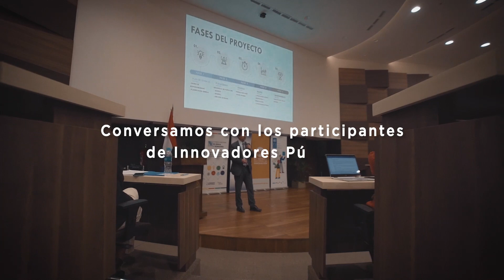¿Cómo fue la experiencia de Innovadores Públicos? 2da parte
Conversamos con los participantes y esto fue lo que nos contaron.

El Programa Innovadores Públicos emerge a través de la Estrategia Nacional de Innovación (ENI) de la Unidad de Gestión de la Presidencia de la República (UGPR), y del Consejo Nacional de Ciencia y Tecnología (CONACYT) por medio del Programa PROINNOVA, con apoyo técnico del Laboratorio de Aceleración del Programa de las Naciones Unidas para el Desarrollo (PNUD).